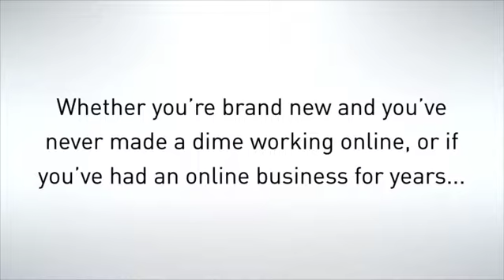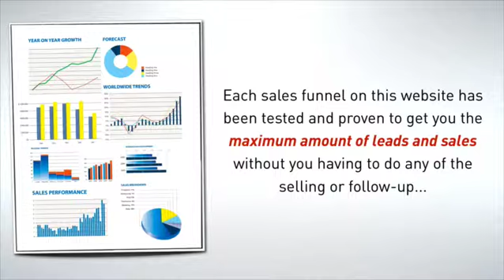HOW TO MAKE A $130, 000.00 A MONTH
EZ money provides you the opportunity to earn thousands of dollars a month.